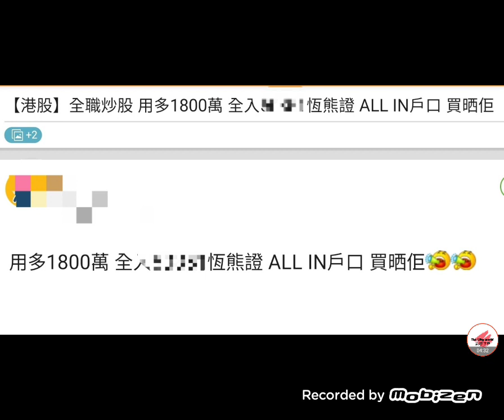咁樣投資嚇左我一跳!! 錢是什麼?